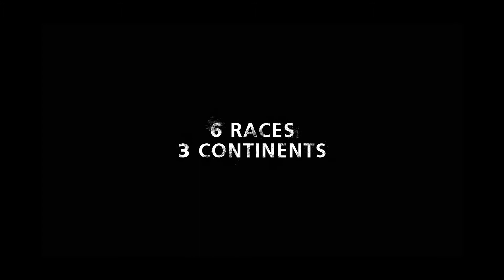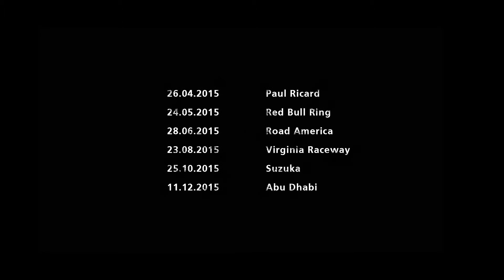Trofeo Maserati - Presentazione stagione 2015